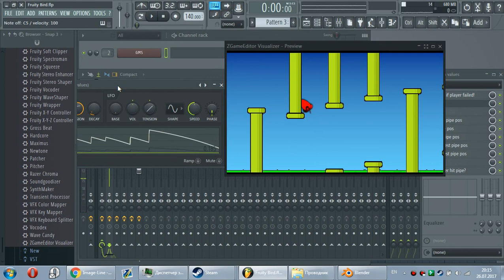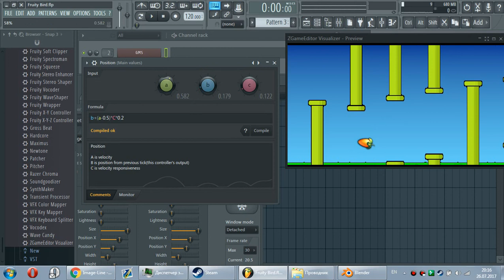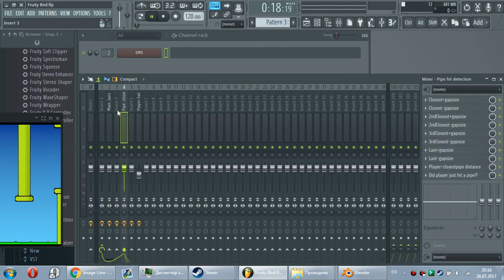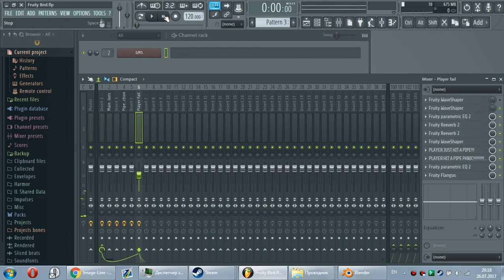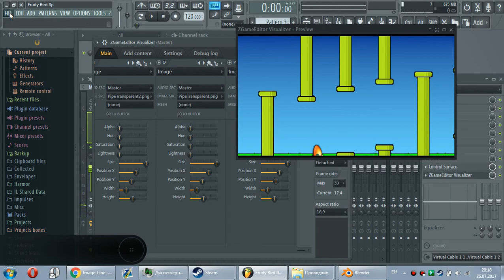Fruity Bird - Flappy Bird clone made in FL Studio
So I was bored, so I made Flappy Bird clone in FL Studio.
Seriously though, the amount of stuff you can do with it's formula controllers, and linking controllers to themselves to create memory banks and logic loops is incredible.